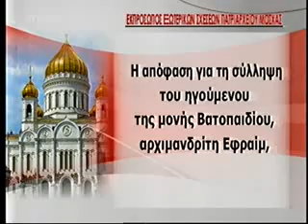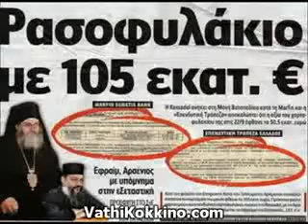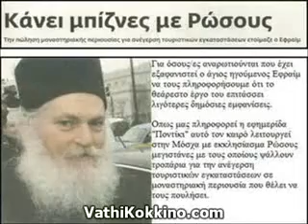Ψαλμός για Εφραίμ.